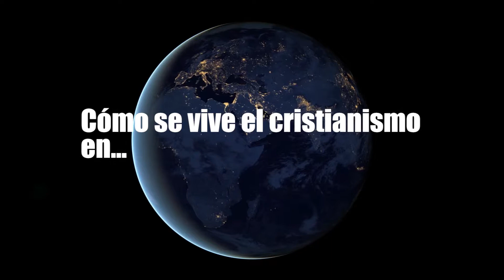¿Cómo se vive el cristianismo en - Libia?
Libia se encuentra en la posición número 4 de la Lista Mundial de persecución de cristianos, siendo la esclavitud y la trata de personas, algunos de las principales problemas de violencia en el país.

Te invitamos que conozcas un poco sobre Libia y su estado actual. Para que juntos oremos por las personas de este país y los cristianos que se encuentran entre ellos.